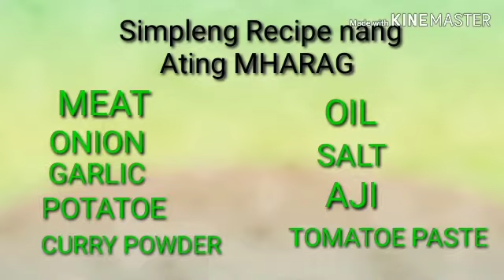MY SIMPLENG HOME MADE RECIPE MAKING (MHARAG) ARABIC FOOD. SEPT 16 VEDIOVLOG